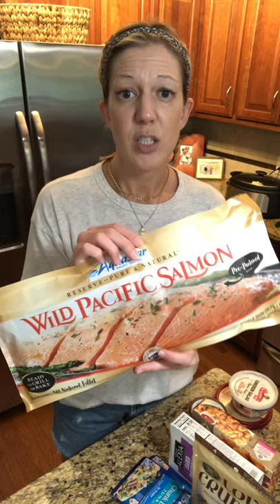Quick Meal tips